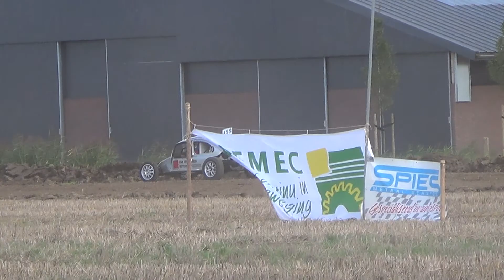Autocross Maurik 2de manche sprint 1600 / keverklasse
zondag